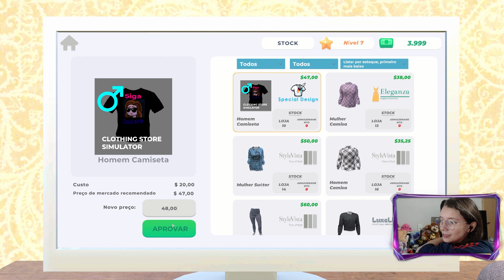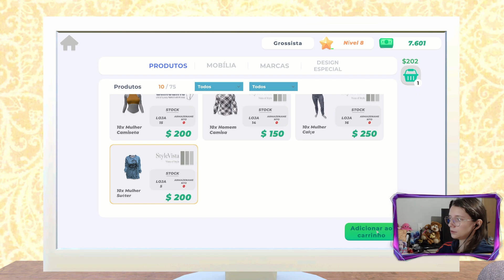CRIEI MINHA MARCA NA LOJA - clothingstoresimulator